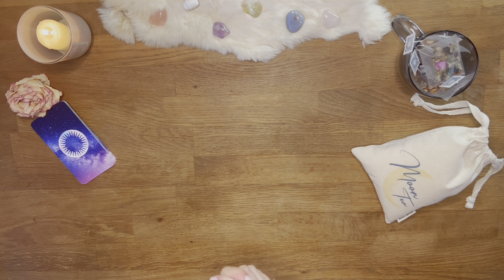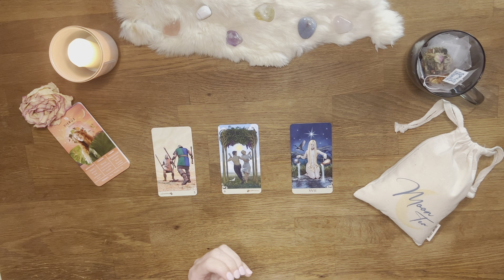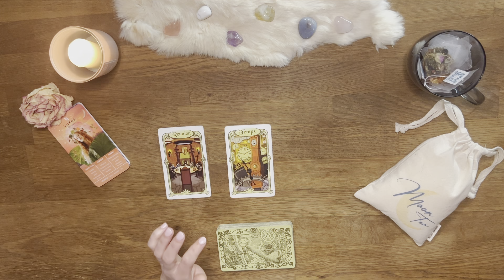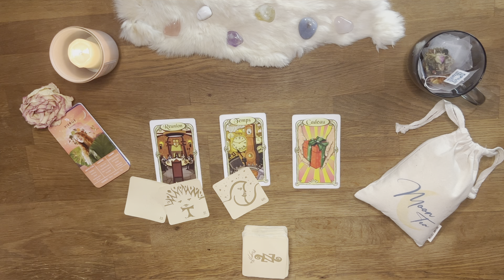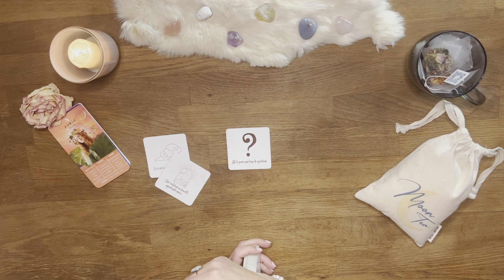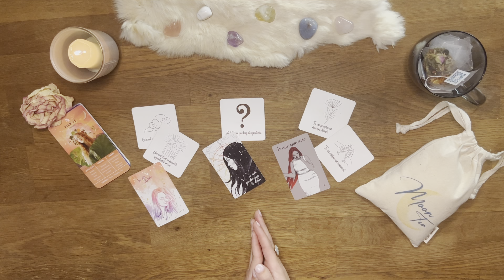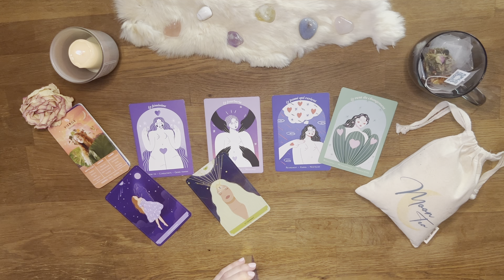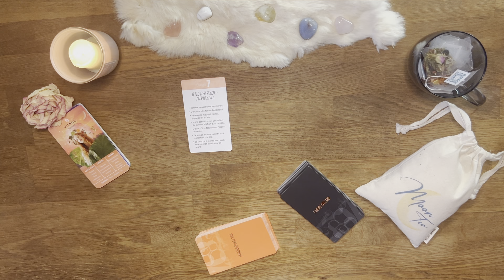♍️ Vierge✨Mars 2023✨Cadeau ! C'est très encourageant pour poursuivre vos efforts ! Tirage - Guidance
04:32 Début du tirage - Bienvenue sur votre tirage de "Ce qui vous attend" pour les 2 prochaines semaines du mois de Mars 2023 mes amis Vierge !

00:00 Intro
04:32 Tarot
10:01 Oracle des miroirs + Aliyass Ké
20:13 Professionnel
34:43 Sentimental
46:34 Réponse à votre question
50:47 Conseils/Messages

Des vidéos de présentation des produits vont arriver sur la chaîne 🫶🫖

AMIRIS

* L'oracle lunologie
* Super attractor
* Everyday Tarot
* ViceVersa Tarot